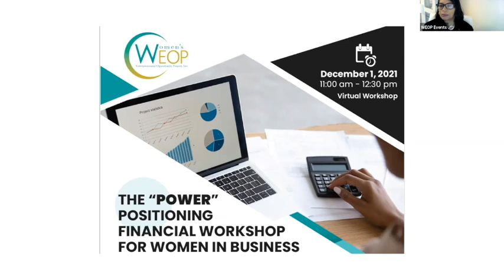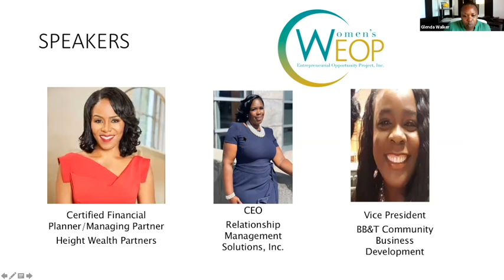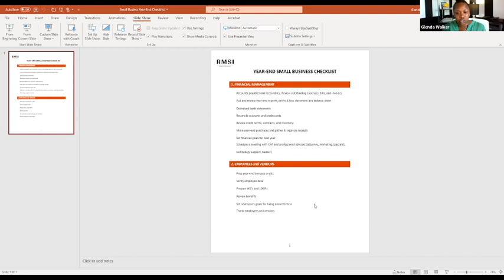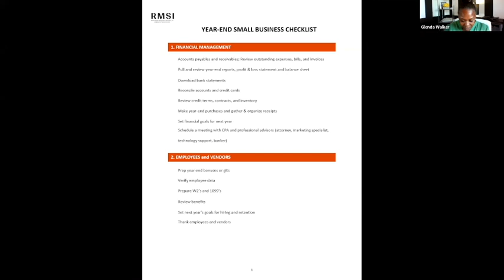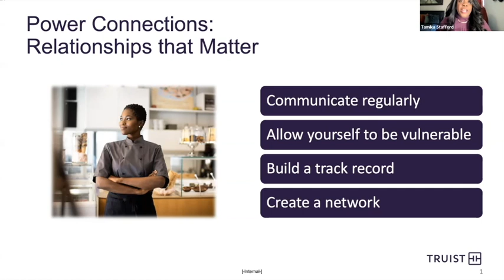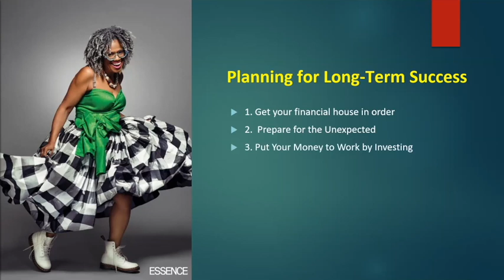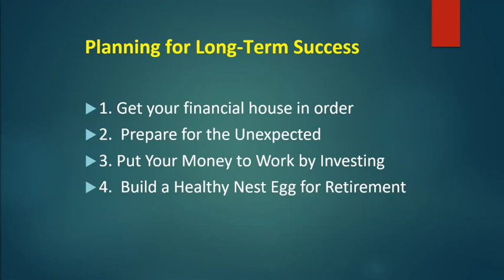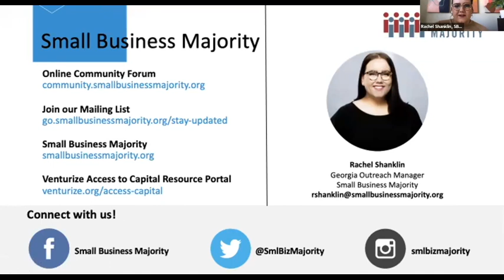THE POWER FINANCIAL WORKSHOP TO KEEP YOUR BUSINESS ON TRACK!